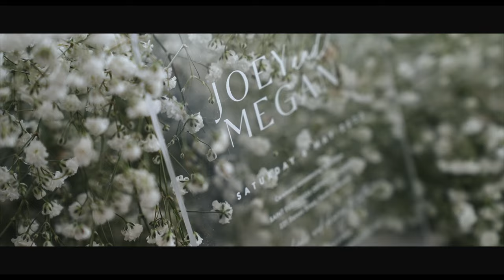JOEY + MEGAN | Wedding Highlights Film | State Library, Melbourne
Highlights Film by Rachael Scerri.

Weddings: @nowforever.films
Commercial work: @rayescerri.films

Photographer: Kas Richards
Location: State Library, Melbourne